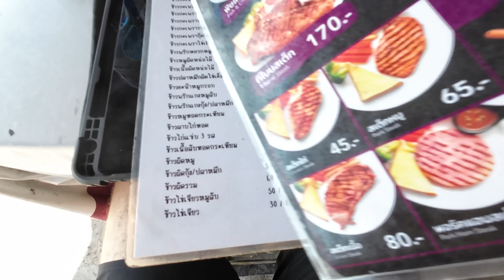From The Thai Village To The Isaan City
✴️Feel free to support us and Buy Us A Coffee

โปรดทราบ: ช่อง YouTube นี้รวมถึงบัญชีโซเชียลมีเดียที่เชื่อมโยงทั้งหมดเป็นทรัพย์สินของจินตนา แสนนอก ซึ่งเป็นคนไทยแต่เพียงผู้เดียว  รายได้ การบริจาค และบัญชี Google Adsense ในรูปแบบใดๆ ล้วนเป็นของจินตนา แสนนอก เท่านั้นที่เป็นเจ้าของและเข้าถึงได้โดยตรง